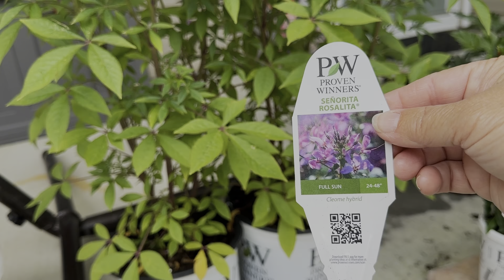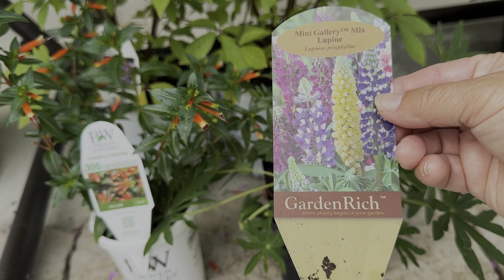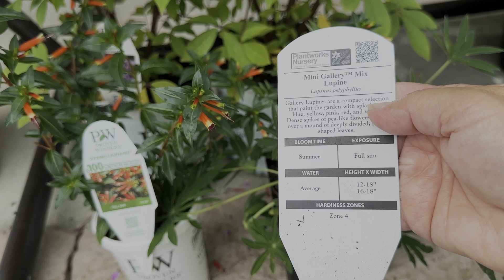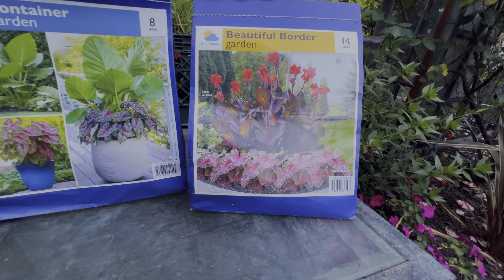2 Months Of Garden Beautification - Collaborative Dream Project Update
Collaborating with other mind like Gardeners has been a dream come true.  The friendships  and community that has been developed and cherished along the way has been a dream of its own.  These gardens have come along way in two months, and I am excited to share with you future updates of our evolving gardens.

I also share with you my new garden boots from Hisea.

In addition for Father's or Mother's Day the Vego Garden would make a great gift.  The link is listed below:

You can find your Vego Garden Tomato Planter by clicking on this link:

:BACKYARD_BLOOMS_WITH_KIM5%

OTHER YOUTUBERS CHANNELS:

DeBorrah Tibbs @inspiringgardenkorner on You Tube

Emily Williams @Thescentofagarden on You Tube

Betty Owens @simplysouthernflare on You tube

Lynn Purse @LynnPurse on You Tube